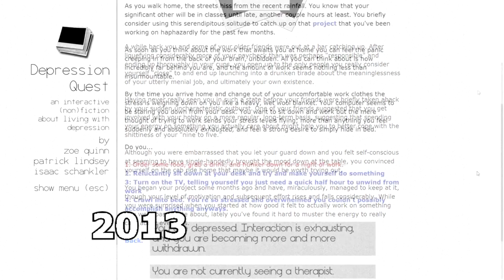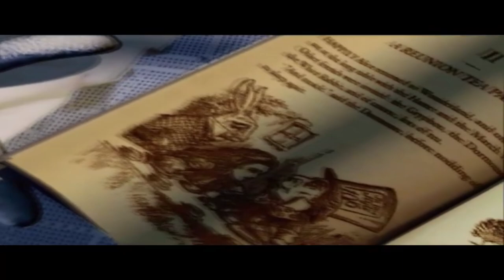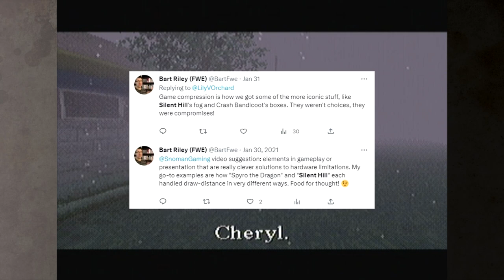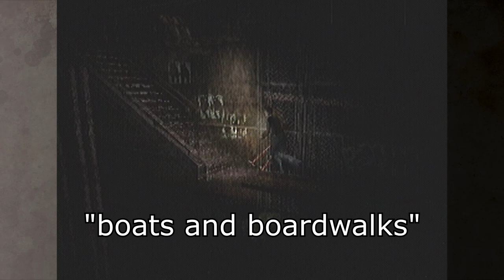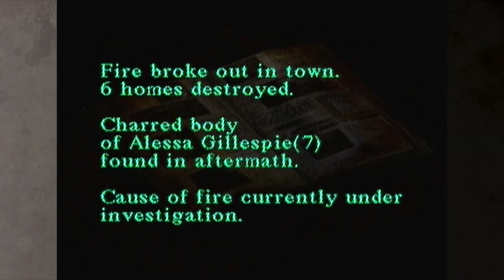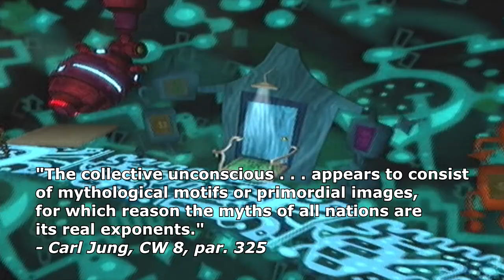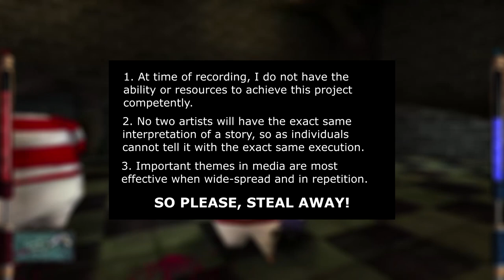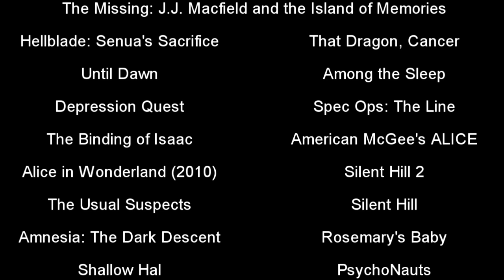The (Theoretical) Birth of Psychology Games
In a time of my life that has been very stressful for my own mental health, I decided to ignore it all and focus on the mental health of other people who don't even exist. Please join me in this insanity!

00:00 - Intro
00:55 - Alice
06:36 - Silent Hill design
14:07 - Silent Hill story
19:32 - PsychoNauts
26:40 - Ideas to Inspire Ideas
28:23 - Outro

MentalHealthAwarenessMonth (OK I confess to coincidental timing for this release, but it still works. lol)